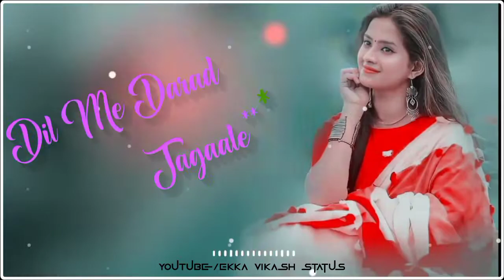newnagpuristatus 🥀Karbe Mohobbat Toy Dil se 💞Nitesh kachhap Whatsapp Status Video.....!!